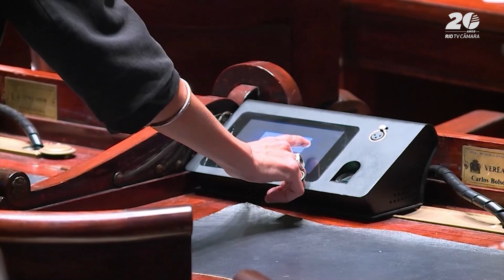Câmara do Rio vota novos projetos e vetos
Câmara Rio Notícias (02/09/2024): 🏛️ A Câmara do Rio analisará mais de 20 vetos e 38 projetos de lei em tramitação especial e regime de urgência.

📜 Confira projetos que serão votados:
- Criação de uma ferramenta para transporte por aplicativo para que passageiras optem por motoristas do mesmo sexo;
- Implementação da Moeda Social Carioca e do Banco Comunitário Popular;
- Proibição de venenos em locais acessíveis a animais domésticos;
- Temas relacionados à prestação de contas de projetos culturais financiados com recursos públicos, entre outros.